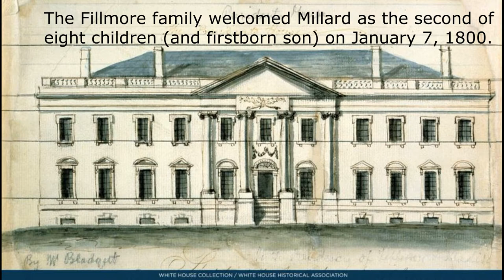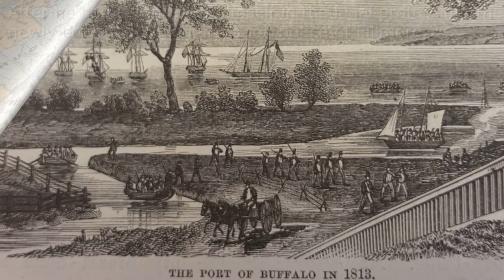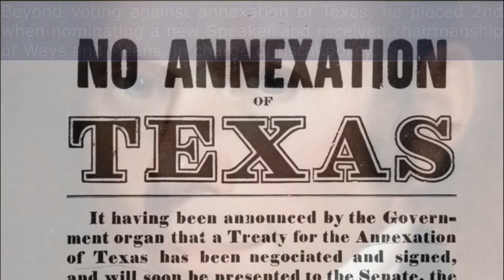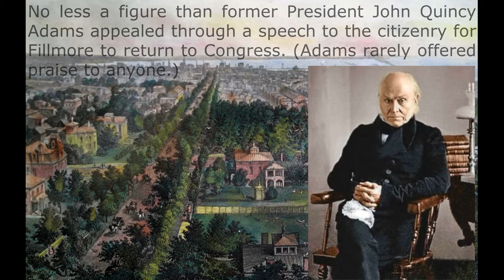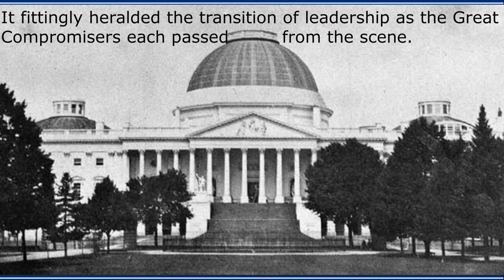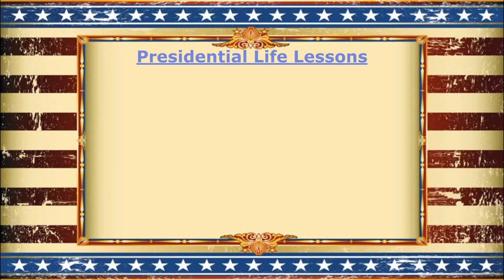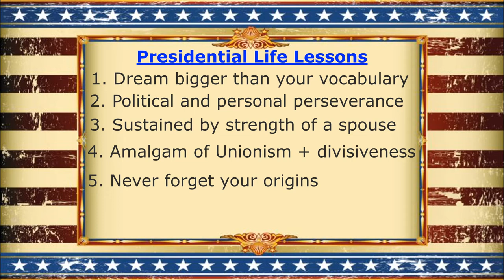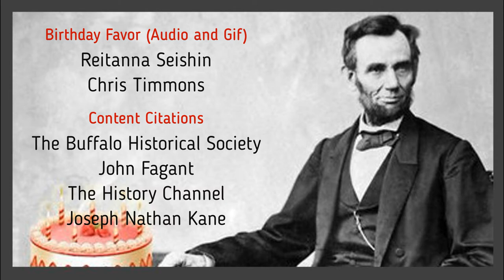Presidential Birthdays - Millard Fillmore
Today is actually Richard Nixon's birthday, but given the complexity and controversial nature of his presidency, his video(s) will require a lot more care and attention.  In the interim, a belated birthday tribute to a man epitomizing the "Era of Forgotten Presidents," Millard Fillmore.

Sources
Fagant, John. “Fillmore &amp; The Compromise of 1850.” Fillmore &amp; the Compromise of 1850, Dec. 2008,
Fillmore, Millard. “Millard Fillmore Papers.” Google Books, Buffalo Historical Society, 1907,
History.com Editors, History.com Editors. “Millard Fillmore.” History.com, A&amp;E Television Networks, 29 Oct. 2009,